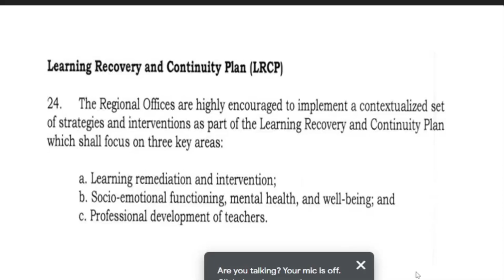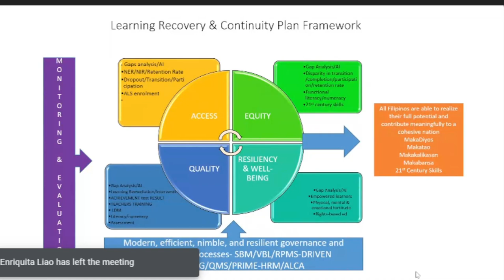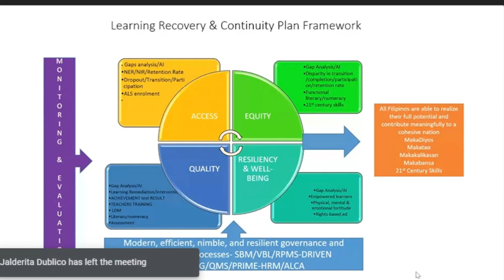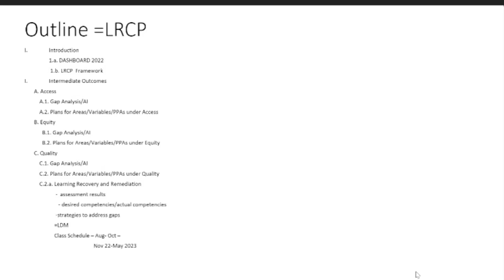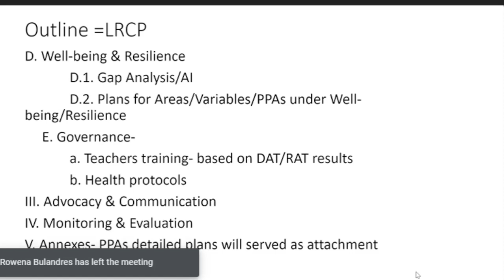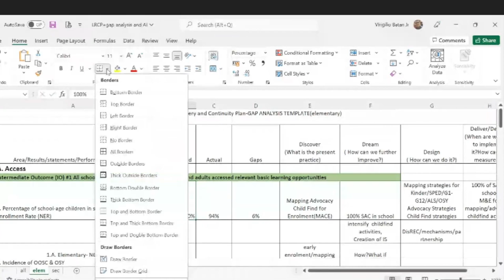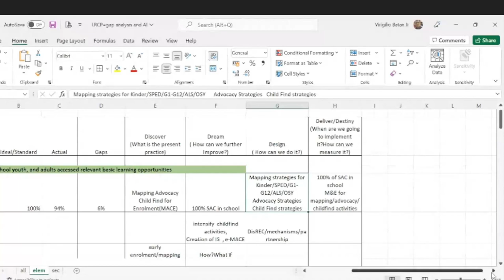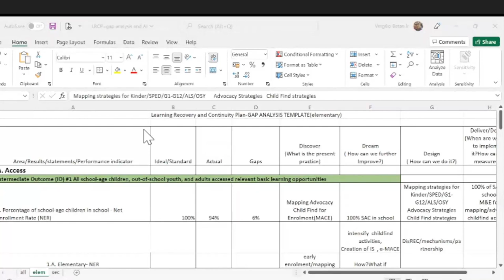BE-LRCP: How to collect data for Gap Analyisis and AIs, DepEdZN division